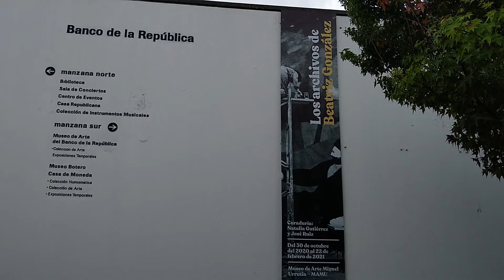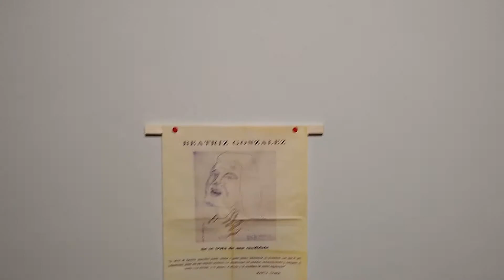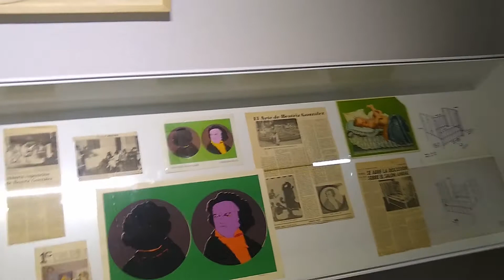Actualité des activités culturelles à Bogota, exposition du MAMU les archives de Beatriz González.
Actualité culturelle Bogotá, visite du musée del banco de la republica exposition temporaire archives personnelles de Beatriz González.
Visite conseillée au touristes et aux résidents!!
Tourisme et loisirs culturels à Bogotà et en Colombie.
Vous pouvez retrouver la magnifique exposition principale sur Beatriz gonzalez, virtuelle,